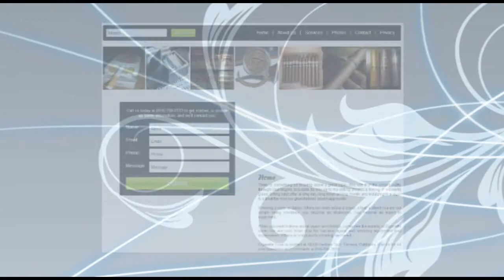Best Cigarette Shop in LA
Cigarette Zone